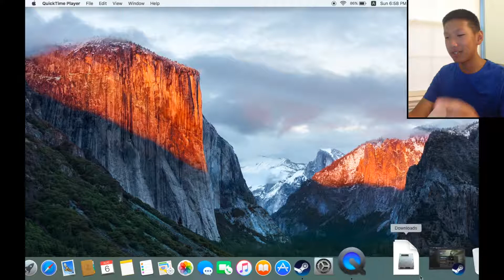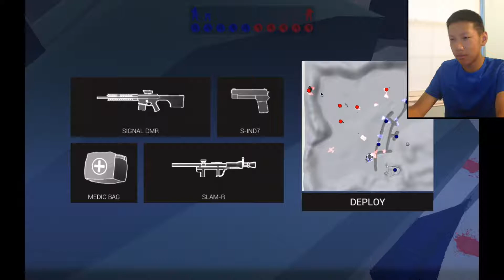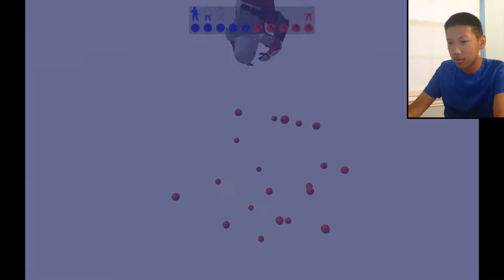Raven field #1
The first Ravenfield gaming video, hope you like it!